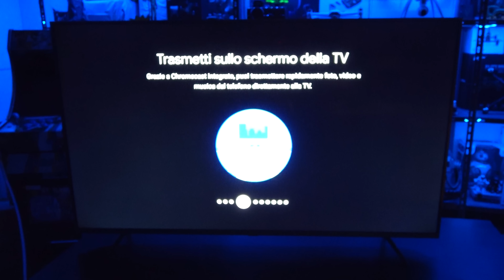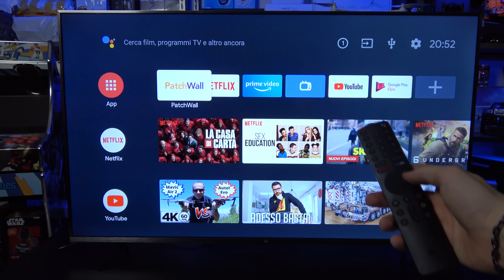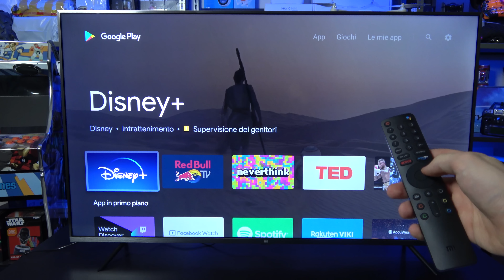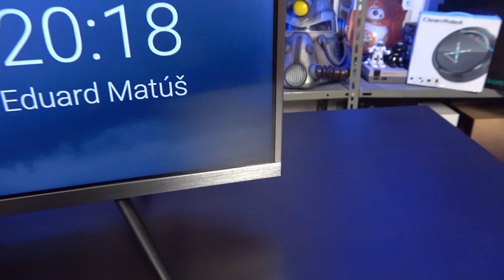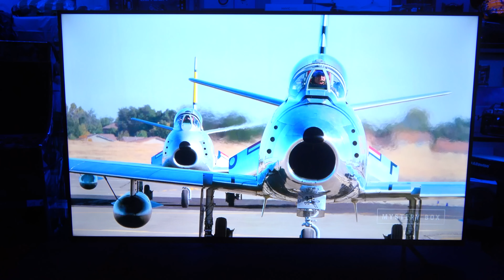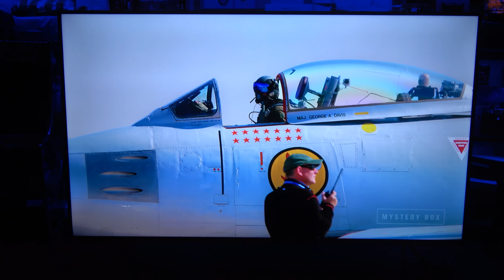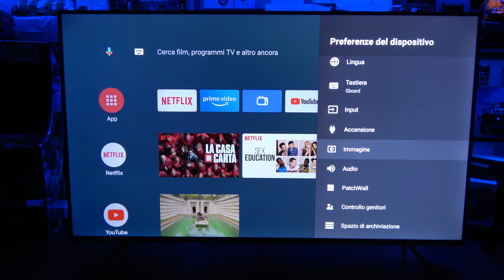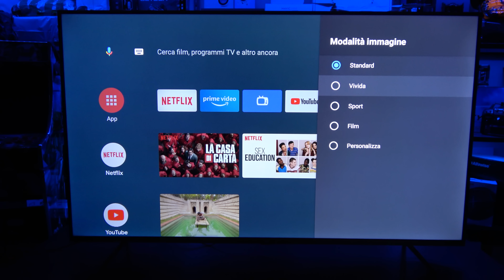XIAOMI MI TV 4S 55" | OTTIMA SMART TV LED 4K con ANDROID 9.0 e GOOGLE PLAY STORE... ECONOMICA!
RECENSIONE della PRIMA TELEVISIONE XIAOMI DVB-T2 a sbarcare in EUROPA (e in ITALIA), vale la pena COMPRARLA? Ecco PREGI e DIFETTI!

NUOVA GENERAZIONE DISPONIBILE!

►XIAOMI MI TV P1 32"

►XIAOMI MI TV P1 43"

►XIAOMI MI TV P1 50"

►XIAOMI MI TV P1 55"

VECCHIA GENERAZIONE QUI SOTTO!

XIAOMI MI TV 4S 55" (AMAZON)

►XIAOMI MI TV 4S 43" (AMAZON)

►XIAOMI MI TV 4A 32" (AMAZON)

►XIAOMI MI TV 4S 65" (AMAZON)

►XIAOMI MI TV 4S 43" (BANGGOOD)

►SOUNDBAR XIAOMI NERA

►SOUNDBAR XIAOMI BIANCA

►SOUNDBAR BOSE SOLO 5

►SOUNDBAR BOSE 500

►SOUNDBAR SAMSUNG + SUBWOOFER

►SOUNDBAR YAMAHA + SUBWOOFER

►SOUNDBAR CREATIVE STAGE + SUBWOOFER

►SOUNDBAR BOOMAKER

►SOUNDBAR SONOS

►SUPPORTO PARETE

►SUPPORTO PARETE 2

►SUPPORTO PARETE 3

►SUPPORTO PIEDISTALLO REGOLABILE

►SHARP TV CONSIGLIATA

►SAMSUNG TV CONSIGLIATA 1

►SAMSUNG TV CONSIGLIATA 2

►SAMSUNG TV CONSIGLIATA 3

►LG TV CONSIGLIATA

►TV TCL CONSIGLIATA

►TV HISENSE CONSIGLIATA

►ALTRE TV (AMAZON)

►ALTRE TV (BANGGOOD)

🔧 ATTREZZATURA UTILIZZATA 🔧

📹 VIDEOCAMERA SECONDARIA